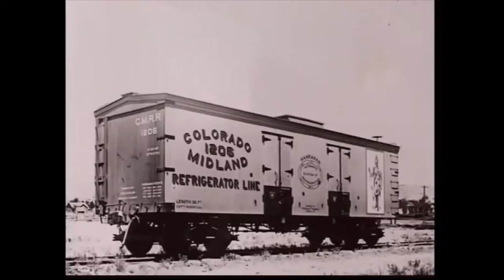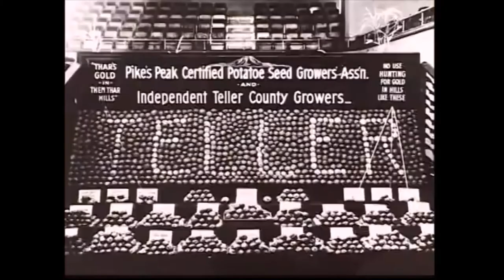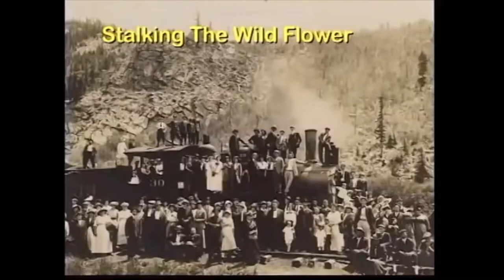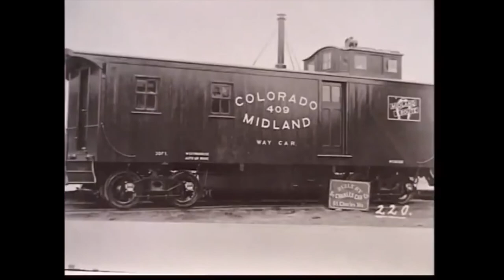Trains of Colorado | The Pikes Peak Route - Colorado Midland Railway | Railway History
The Colorado Midland Railway (reporting mark CM), incorporated in 1883, was the first standard gauge railroad built over the Continental Divide in Colorado. It ran from Colorado Springs to Leadville and through the divide at Hagerman Pass to Glenwood Springs and Grand Junction.

John J. Hagerman gained control of the Colorado Midland Railway Company in June 1885. In September 1890, Hagerman sold the railroad to the Atchison, Topeka and Santa Fe Railway, which operated the railroad as a subsidiary and changed the name to the Colorado Midland Railroad.

Another of the founding officers of the Colorado Midland was Irving Howbert, who with General William Jackson Palmer, was a founder of Colorado Springs and for one term a member of the Colorado State Senate. The Colorado Midland Railway established a depot in several small towns along its route, including the defunct community of Howbert, named for Irving Howbert.

For a short time the railroad was consolidated with the Aspen Short Line (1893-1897). Following the Panic of 1893, the Santa Fe railroad failed and both it and the Colorado Midland went into receivership. During this time, a crash in the price of silver also led to economic decline in the mining towns served by the railway.

After the company was sold through the bankruptcy court on May 4, 1897, a new company known as the Colorado Midland Railway took over operation of the railroad. It then came under the joint control of the Colorado and Southern Railway and the Denver and Rio Grande Railroad in 1900. It again declared bankruptcy April 21, 1917, and was sold at auction to Albert E. Carlton of Colorado Springs. Carlton attempted to revive the railroad's fortunes, but his stewardship of the road coincided with the entry of the United States into the First World War. After the inauguration of the United States Railroad Administration in late 1917, the government managers redirected much of the trans-Colorado traffic that was previously carried by other railroads onto the Midland, which was ill-equipped to deal with the sudden upturn in business. The traffic overwhelmed the railroad, and when it became apparent that the Midland was incapable of dealing with the volume of business, the government redirected all of it elsewhere. Business dropped off precipitately, and Carleton was forced to apply for permission to abandon operations. He received it, and the Colorado Midland Railway ceased operations in 1918. Segments of the railroad were then sold to the Midland Terminal Railway; the rest of the line, mostly west of the Midland Terminal connection at Divide, was abandoned. The line was scrapped in the early 1920s.

Much of the line’s grade was incorporated into the modern day U.S. Route 24 in Colorado, in particular the section from Colorado Springs to Buena Vista.

At the time of its construction, the Midland was among the best-appointed roads in the United States. Ten of the locomotives it purchased in 1886 and 1887 (the Class 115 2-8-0s) were among the largest and most powerful of their type in the United States. Unfortunately, the Midland's cash situation militated against capital replacement, and most of the locomotives purchased in the road's first decade were still on the property when it closed in 1918. The Midland purchased its last locomotives, the Class 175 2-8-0s, in 1907; after that, the purchase of new power fell behind ordinary operations and maintenance expenses on the company's priority list, and was postponed in part because of concerns about the ability of the roadbed and track to support heavier equipment. At the outbreak of the First World War, the road's chief mechanical officer proposed the immediate construction of a new class of engines to handle the surging traffic, but the state of the road's physical plant (which urgently needed both maintenance and upgrading) was such that he limited his proposal to a copy of the D&RGW's C-48 class locomotives, a design that was thirteen years old and approaching obsolescence.